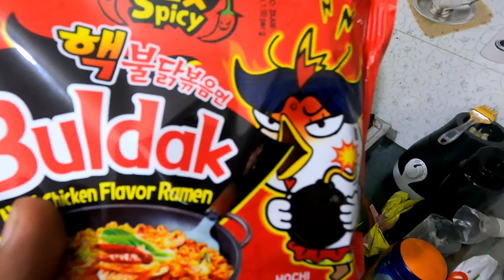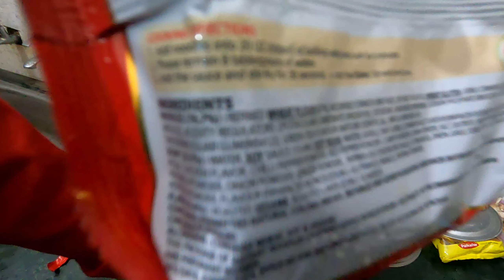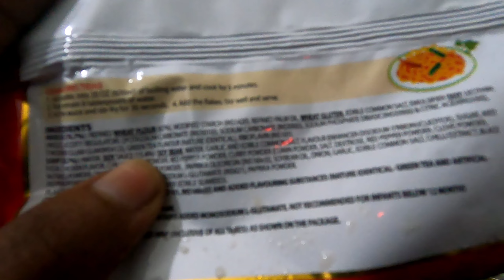Buldak 2x spicy 🔥 ramen#cooking